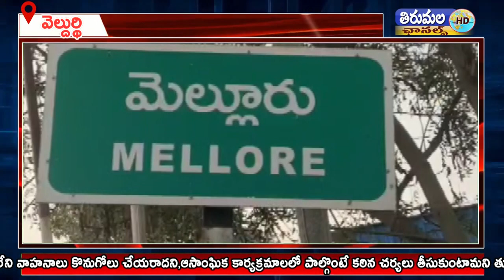వెల్దుర్థి మండలంమెల్లూరు గ్రామంలో తూప్రాన్ సీఐఆధ్వర్యంలో పోలీస్ లు కార్దన్ అండ్ సెర్చ్ నిర్వహించారు.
మెదక్ జిల్లా వెల్దుర్థి మండలం మెల్లూరు గ్రామంలో తూప్రాన్ సీఐ ఆధ్వర్యంలో పోలీస్ లు కార్దన్ అండ్ సెర్చ్ నిర్వహించారు.. పోలీసులు మెల్లుర్ గ్రామంలో ఇల్లు,ఇల్లు తిరుగుతూ వాహనాలను తనిఖీ చేశారు, అనుమానాస్పద వ్యక్తులను ప్రశ్నించారు. ఈ తెల్లవారుజాము నుండి 9 గంటల వరకు ఈ తనిఖీలు నిర్వహించారు. ఈ
తనిఖీలో సరైన పత్రాలు లేని 30 మోటార్ బైకులు స్వాధీనం చేసుకున్న పోలీసులు.